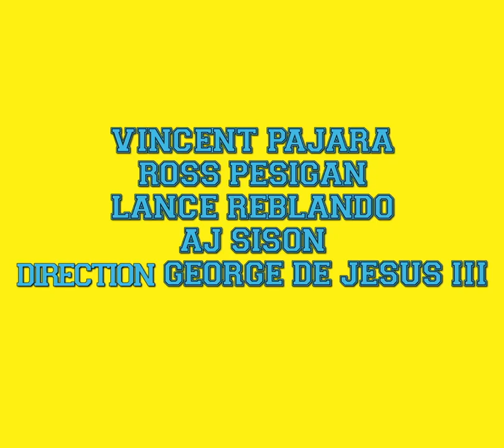VLF15 WANTED:MALE BOARDERS Trailer 1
GUSTO MO'NG PUMASOK? Malapit ng tumibok. Watch Rick Patriarca’s WANTED: MALE BOARDERS. Magsisimulang magpapasok sa June 20, 2019 sa VIRGIN LABFEST 15 SET B.

Festival Passes are available at the CCP.  You may also check the CCP

SET B DATES:
JUNE 20 |  23 | 29 | JULY 4 ・ 3:00 PM
JUNE 20 |  28 | JULY 3 | 7 ・ 8:00 PM
Tanghalang Aurelio Tolentino (Little Theater)